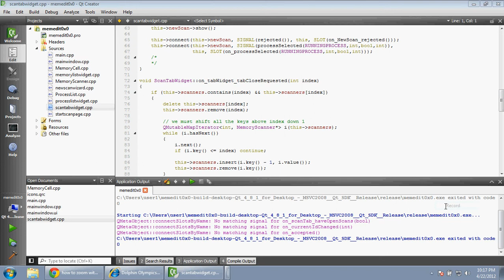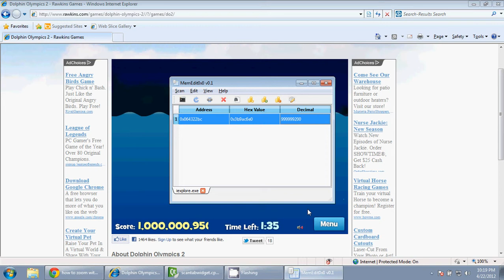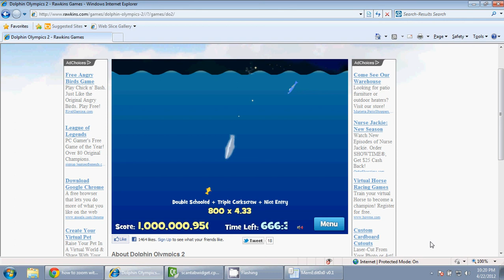MemEdit0x0 - Hacking Flash Game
Hacking Dolphin Olympics score and clock.